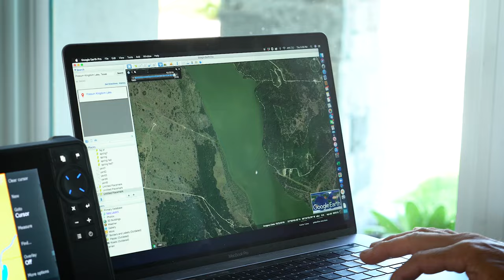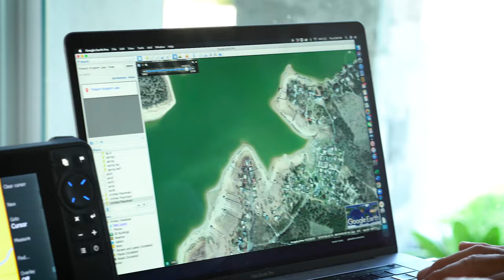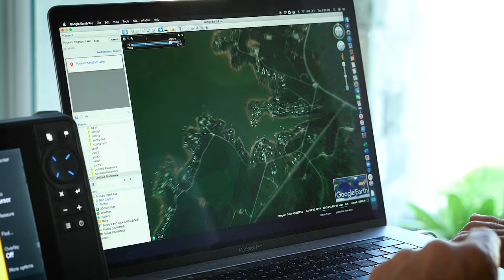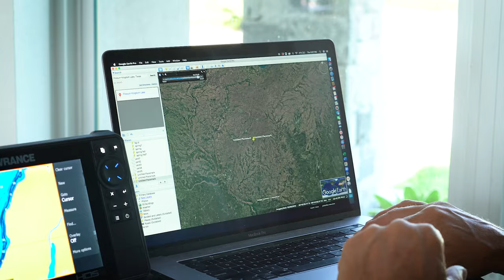Where to find bass in SEPTEMBER! // Where to start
People ask me all the time - where to start when fishing a lake, what structures to fish on, and how to figure out a pattern. This video will hopefully show you what I do to figure out where to start. I hope this helps!